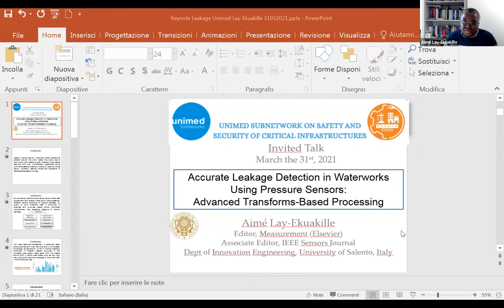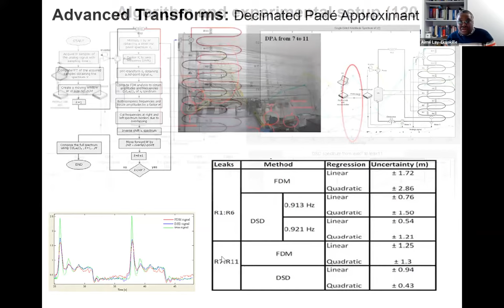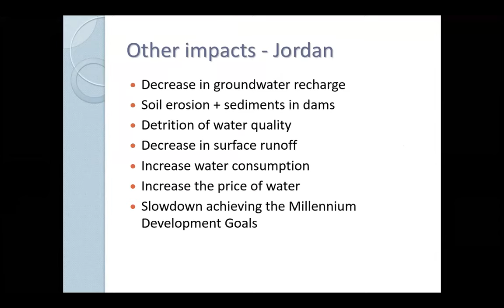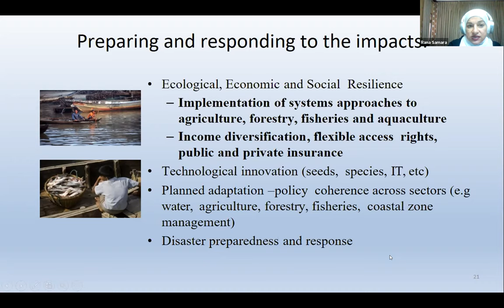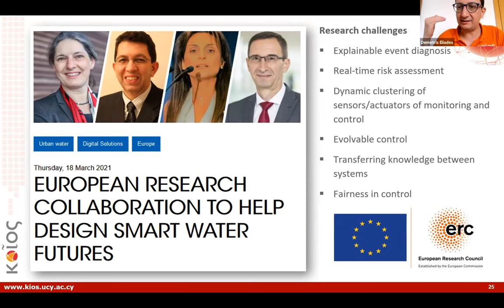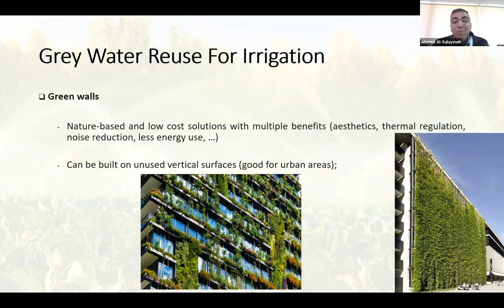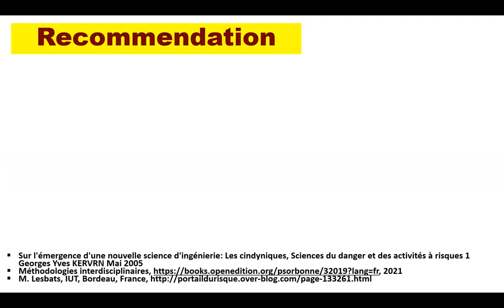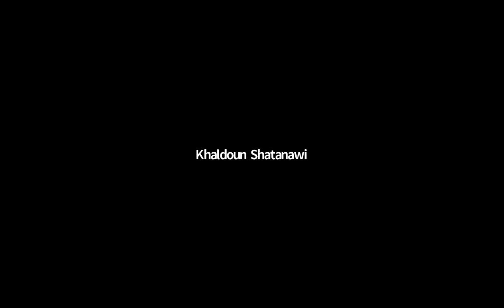Webinar on Security and Resilience of Water Infrastructures